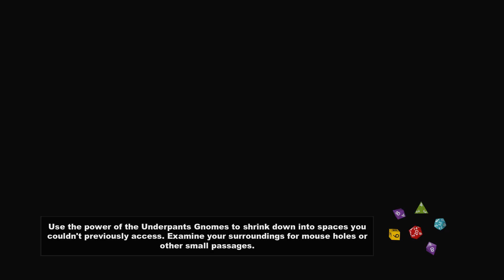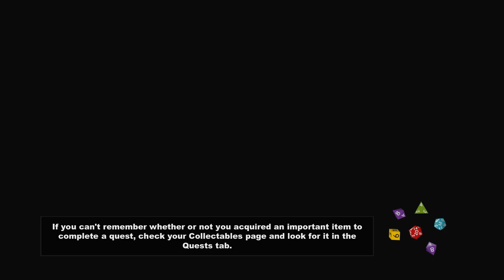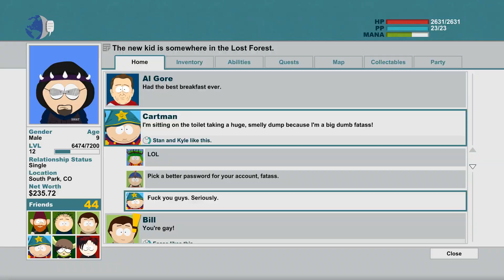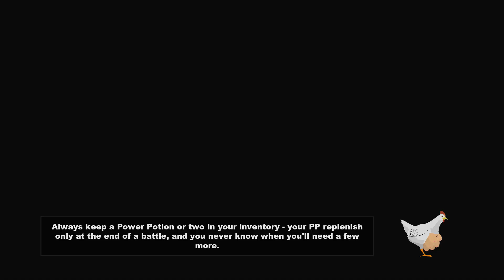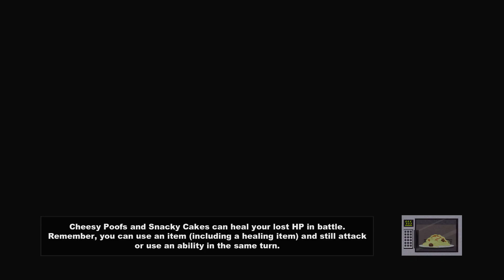The Police! - South Park: The Stick of Truth - Part 19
PC gameplay 1080p HD Warning this is a adult game 18+. since im a huge South park fan i cant say no to this crazy game! Ubisoft was nice and sent me a review copy of Stick of Truth so here we go ! :D
Part 1
---Follow AnderZEL